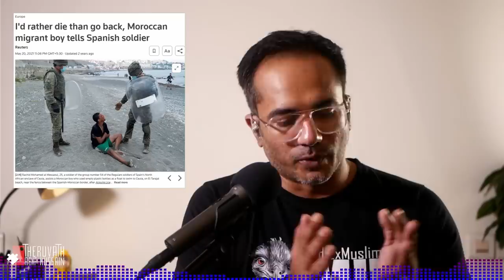സൗദിയിൽ അഭയാർത്ഥികളെ കൊന്നുതള്ളുന്നു... | Arif Hussain Theruvath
ലോകത്ത് അഭയാർത്ഥി എന്ന് പറയുമ്പോൾ ആദ്യം ഓർമ്മവരുന്ന ചില ചിത്രങ്ങൾ ഉണ്ട്...

കരളലിയിപ്പിക്കുന്ന ചിത്രങ്ങൾ...

എന്നാൽ, മനുഷ്യത്വത്തിന്റെയും സ്നേഹതിന്റെയും മാതൃകകൾ സൃഷ്ടിച്ച ആ കാലത്തിനു ശേഷം, ഇന്ന് സമാനമായ സാഹചര്യം ഇസ്ലാമിക രാഷ്ട്രങ്ങൾക്ക് മുന്നിൽ വരുമ്പോൾ കാണുന്നത്, അഭയാർത്ഥികളെ വെടിവെച്ചിടുന്ന കാഴ്ചകൾ ആണ്...

എന്നാൽ...

ഇവിടെ വേട്ടക്കാരൻ മുസ്ലിങ്ങളും ഇസ്ലാമും ആയതിനാൽ...

ആർക്കും ഒരു പരാതിയില്ല.

ആരും നിലവിളിക്കാനും ഇല്ല എന്ന അവസ്ഥ...

അല്പം വിശദാംശങ്ങൾ.

മുന്നോട്ടുള്ള യാത്രയിൽ നിങ്ങളുടെ പങ്കാളിത്തം ആഗ്രഹിക്കുന്നു...